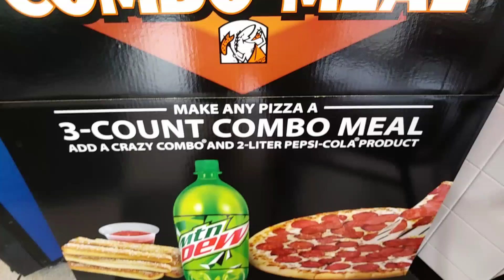TGIF LAUNDRY TIME ⏰(2)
MY LIFE IS A MOVIE PRESS PLAY.😉 🌴 XTREMECUTSBARBERSHOP WORKFLOW 🎥 🌟 🌞 🌙 Listen to STREETCERTIFIED 👑 MIXTAPE by DJHENNY np on SoundCloud EP 🎶